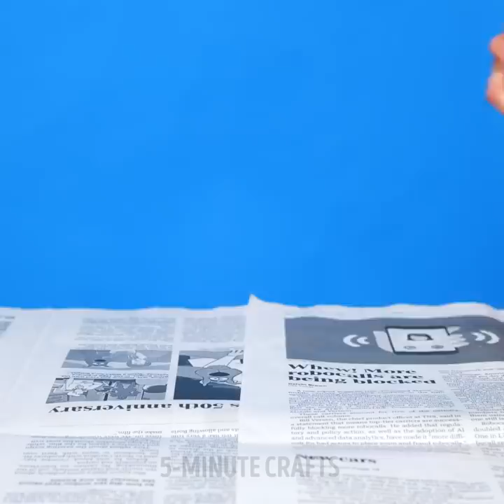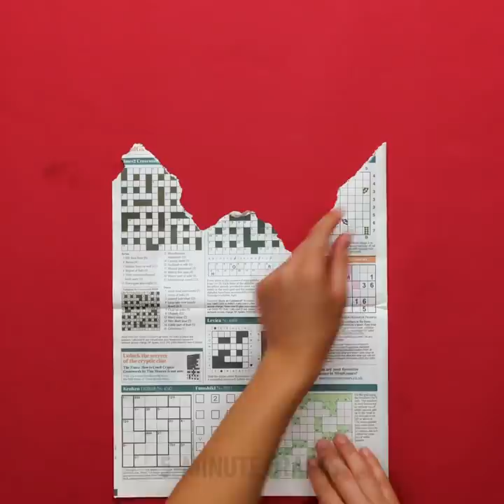28 Cool Decor Ideas You Can Actually DIY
Fun DIYs for the best decorations in your home

It’s time to give some color to your home and try out new beautiful crafts to make everything around appear more styling. Instead of throwing out old useless objects, you can repurpose them into useful home décor.
If you have an old, dirty wooden chair, you secure it upside down on your wall and use it as a bathroom organizer for both your toiletries and towels.
Take multiple baskets, paint them a bold color from the rainbow, stack them up together to create a beautiful shelving unit for your living room décor and your books.
Another great DIY is to take an old car tire, dress it with a blanket, and some foam to create a cool footstool for your living room.
I also show you how to repurpose your old wooden clothing hangers into glassware stand.
Don’t throw away plastic containers and broken wooden clothing pins. Place them all around the plastic containers using hot glue and create cute little plant pots for your house plants.

Timestamps:
0:30 – DIY multiple shelving units
2:18 – Cool makeup organizer
4:10 – How to repurpose old books
6:35 – Awesome rolling stand
8:36 – Wall painting ideas
11:26 – Lace and cement crafts